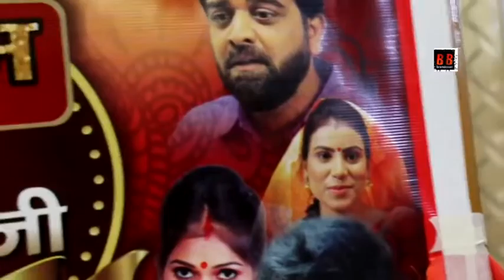खाटू श्याम बाबा की भक्त मौसी जी पर आधारित बनायीं गयी हिंदी फिल्म